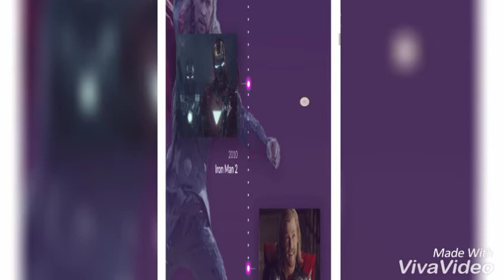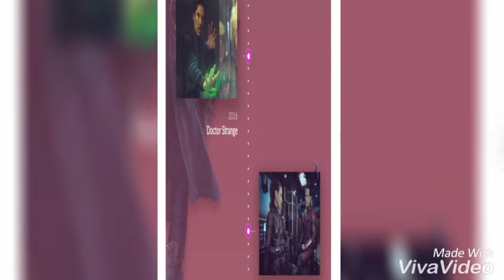Marvel Story Timeline